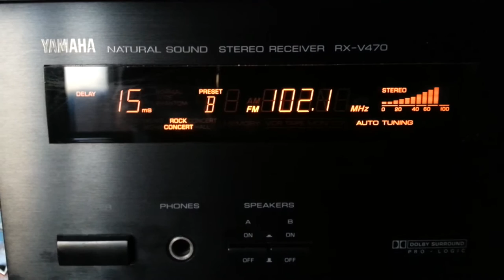KCEZ 102.1 FM Technical Difficulties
It's basically the same scenario like last time except it cut off during the JohnJay and Rich Morning Show.